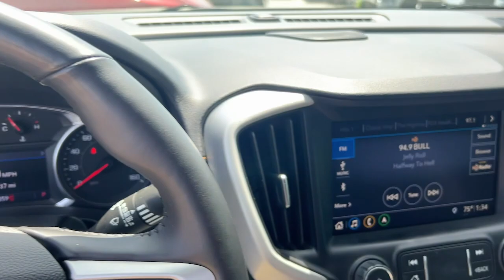2019 GMC Terrain Atlanta, Brookhaven, Sandy Springs, Roswell, Alpharetta AC33066A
Smokey Quartz Metallic Used 2019 GMC Terrain SLT available in 5862 Peachtree Industrial Blvd. at Jim Ellis Buick GMC Cadillac. Servicing the Atlanta, Brookhaven, Sandy Springs, Roswell, Alpharetta area.

CARFAX One-Owner. Clean CARFAX. Smokey Quartz Metallic 2019 GMC Terrain SLT FWD 9-Speed Automatic 2.0L Turbocharged 6-Way Power Front Passenger Seat Adaptive Cruise Control - Camera Driver Alert Package I Driver Alert Package II Following Distance Indicator Forward Collision Alert Front Passenger 2-Way Power Lumbar Front Pedestrian Braking Hands-Free Rear Power Programmable Liftgate HD Radio Heated Steering Wheel Infotainment Package II IntelliBeam Auto High Beam Headlamp Control Lane Change Alert w/Side Blind Zone Alert Lane Keep Assist w/Lane Departure Warning License Plate Front Mounting Package Low Speed Forward Automatic Braking Memory Package Preferred Equipment Group 4SA Preferred Package Premium 7-Speaker Bose Sound System w/Amplifier Radio: GMC Infotainment Audio System w/Navigation Rear Cross-Traffic Alert Rear Park Assist Safety Alert Seat Universal Home Remote.brbrbrCall our internet team today @ 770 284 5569 to schedule a hassle free test drive! We are located at: 5862 Peachtree Industrial Blvd Atlanta GA 30341. Jim Ellis Buick GMC Atlanta Our inventory moves extremely quickly! Please be sure to secure your appointment. All vehicles are subject to sale at any time.